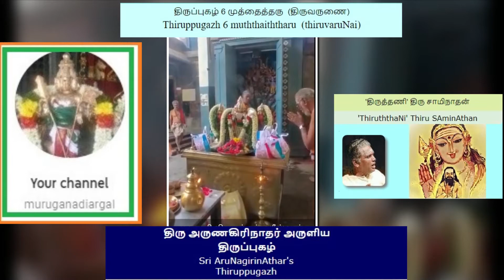தினமும் ஒரு திருப்புகழ் 6 H முத்தைத்தரு திருவருணை பகுதி 1159 பாடல் விளக்கம் தமிழில்